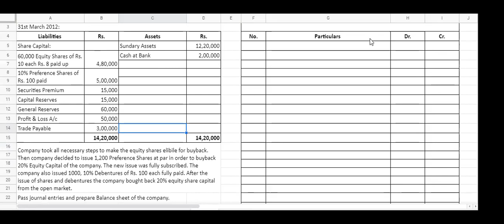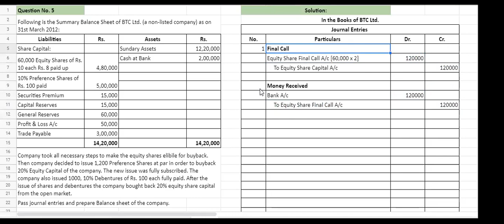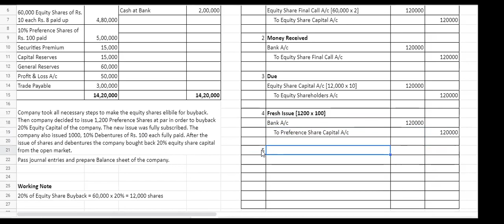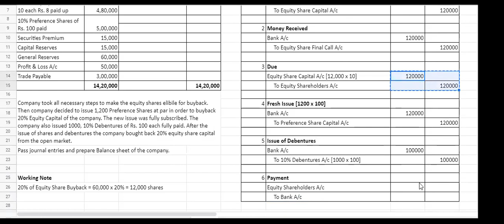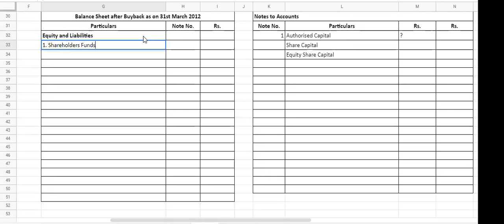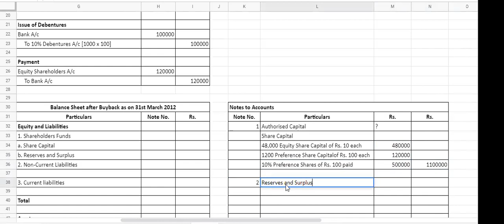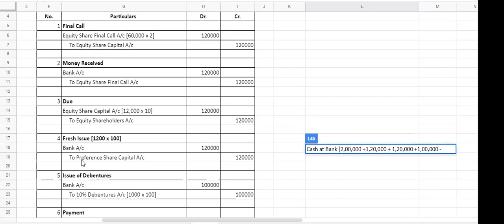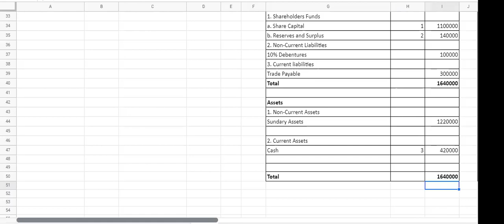Buyback of Share Problem No 5